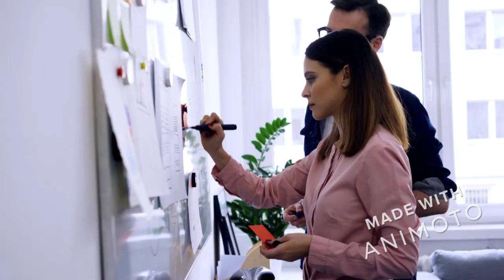Truck and Trailer Parts Dublin - O'Donnell Commercials Truck and Trailer Parts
Looking for Truck and Trailer Parts Dublin? Truck and Trailer Parts Dublin. Look no further than O'Donnell Commercials. We stock a wide range of  truck and trailer parts to Dublin everyday with nextday delivery with DPD Couriers.